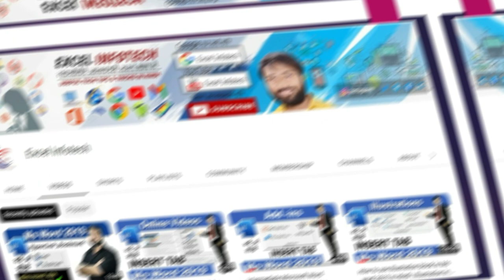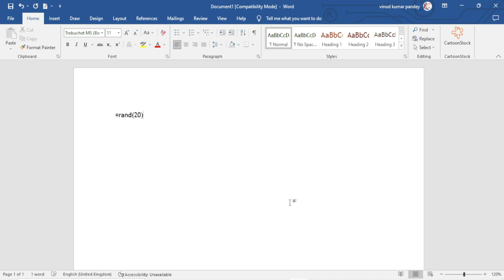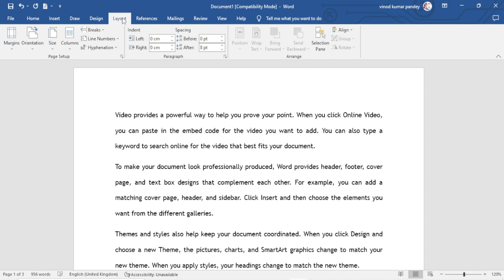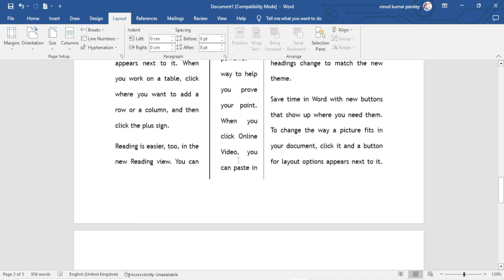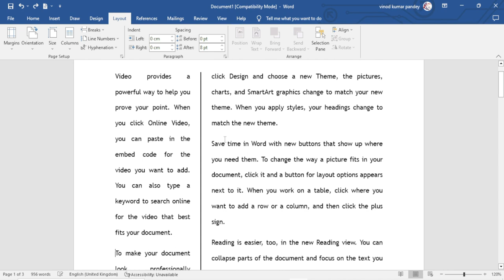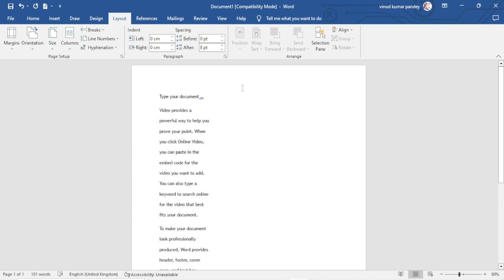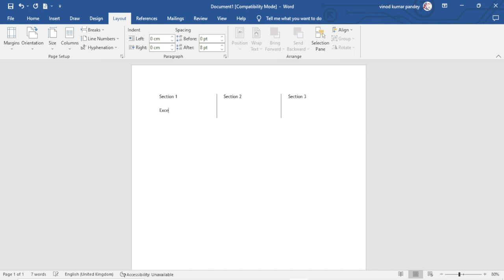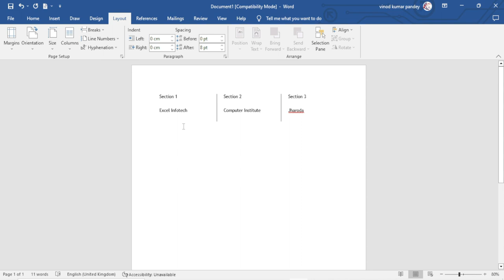How to insert Columns in MS Word 2019? MS Word me Columns kaise insert kare in Hindi Tutorial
You must have often seen in newspapers or in dictionaries that the text is written in two or more columns, if you also need columns in a document, then how can you insert them or convert already written text into columns? or column breaks to work in two or more columns at once

आपने अक्सर अखबारों में या डिक्शनरी में जरूर देखा होगा कि टेक्स्ट दो या दो से अधिक कॉलम में लिखा होता है आपको भी अगर किसी डॉक्यूमेंट में कॉलम्स की जरूरत हो तो वह आप कैसे इंसर्ट कर सकते हैं या Already लिखे Text को कॉलम में कन्वर्ट करना हो या फिर दो या दो से अधिक कॉलम्स में एक साथ काम करने के लिए कॉलम ब्रेक करना हो

Aapne aksar akhbaro mein ya dictionary mein jarur dekha hoga ki text do ya do se adhik column mein likha hota hai. aapko bhi agar kisi document mein column ki jarurat ho to wah aap kaise insert kar sakte hain ya already likhe text ko column mein convert karna ho ya fir do ya do se adhik column mein ek sath kaam karne ke liye column break karna ho